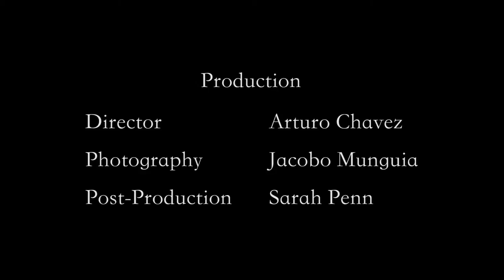Artistica Wave Promotional (Behind The Scenes)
"Behind The Scenes" Photoshoot

ARVEZ PRODUCTIONS

DIRECTOR/FILM
Arturo Chavez

POST-PRODUCTION
Sarah Penn

JACOBO MUNGUIA PHOYOGRAPHY

Photoshoot Photographer:
Jacobo Munguia